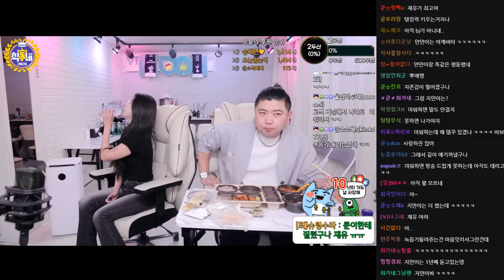최가네 멤버가 고민이 있다고 찾아왔네요.. 너도 나가는거니? (F. 재유) 240112 - KoonTV